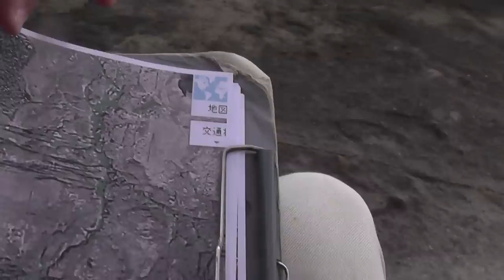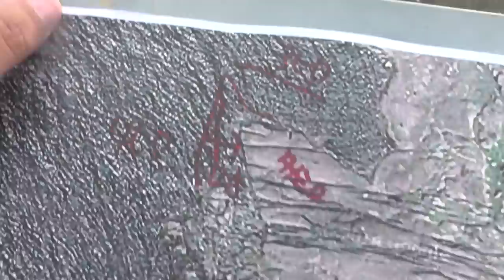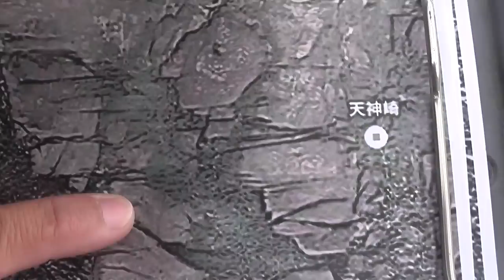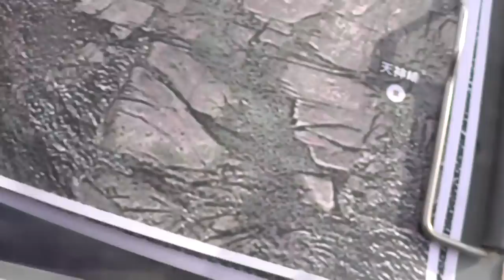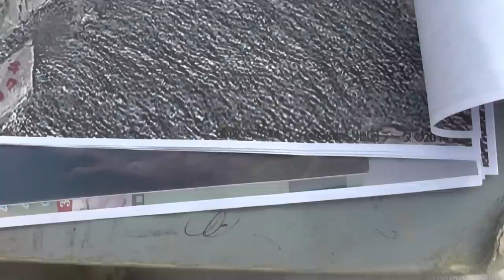タカシロ～先端を地図でポイント案内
北西に向かって釣るタカシロ、背中に出来るタカシロの白浜向きのポイント案内です。